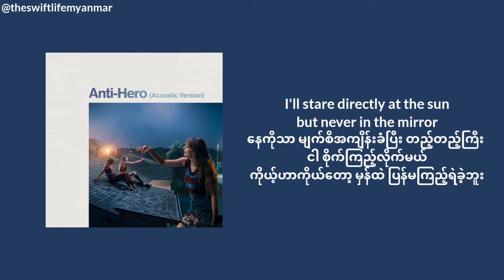Taylor Swift - Anti-Hero (Acoustic Version) (Myan sub)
ဒီသီချင်းက​တော့ Taylor ရဲ့ Body insecurities ​​တွေအ​ကြောင်း ​ရေးထားတာပါ